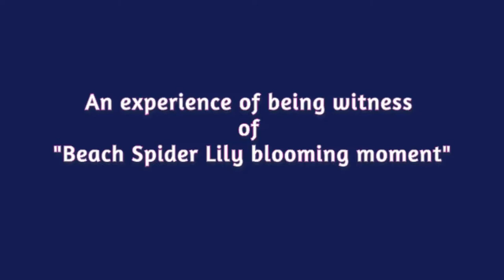Watch the "Beach Spider Lily” Bloom @ Home -The flower is called Hymenocallis littoralis flower also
"स्पाईडर लिली"को कोपिला फूलमा रुपान्तरण हुँदाको पललाई हेरेर आनन्द लिनुहोस् !